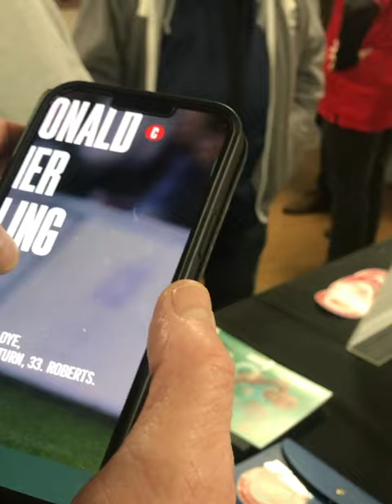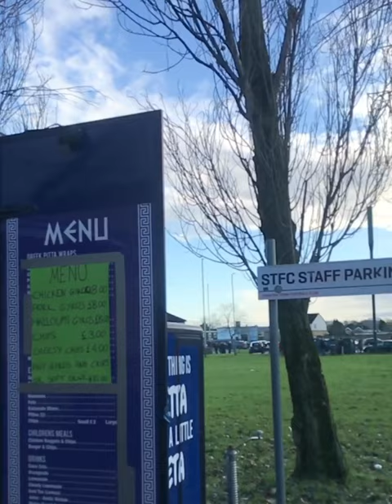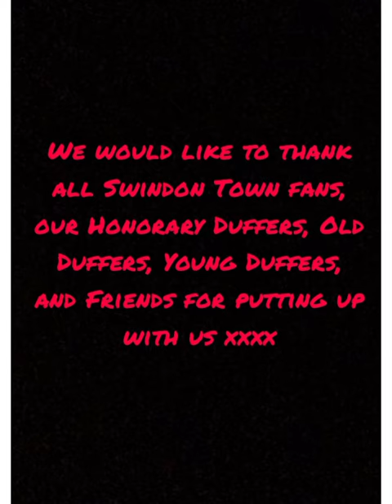Walsall (H) Episode 21, Series 2, Season 22/23